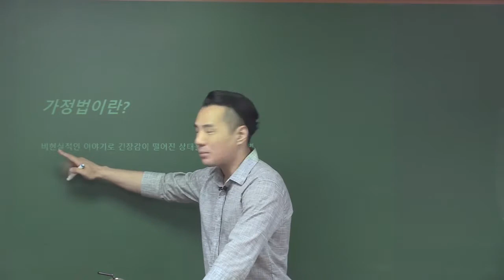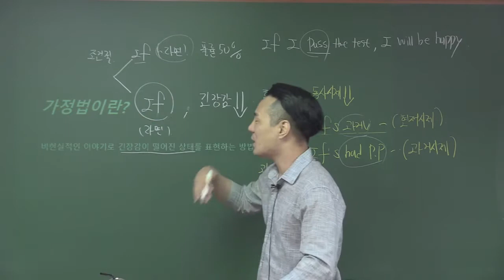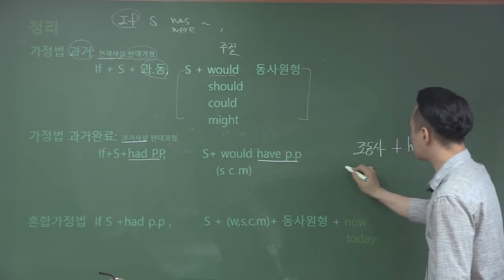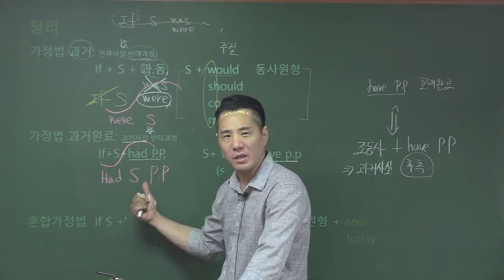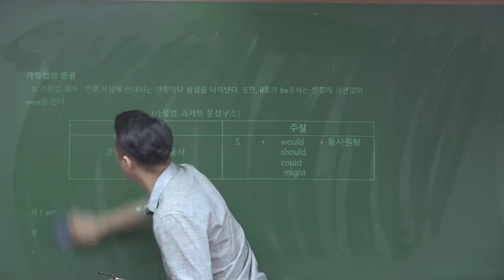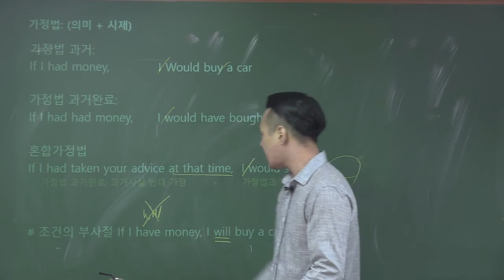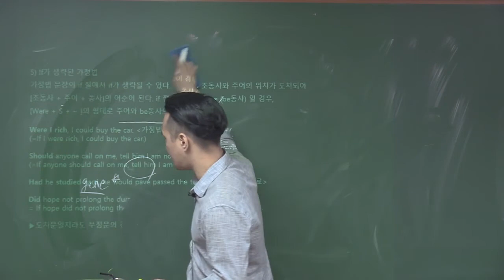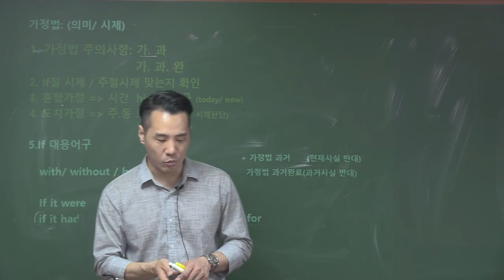[Day 10] 가정법